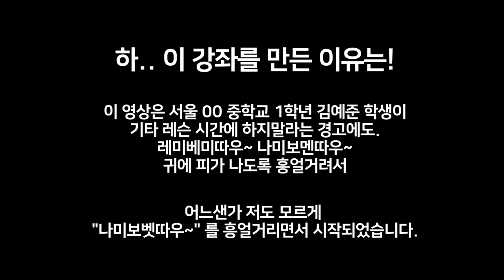나비보벳따우 기타강좌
이런 걸 왜 하는 거냐고